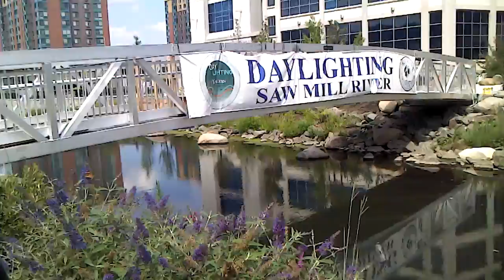Monarch butterflies at Daylighted Saw Mill River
Aug. 22, 2012 Butterflies and bees...doing their thing.